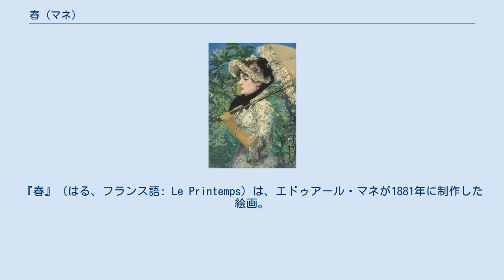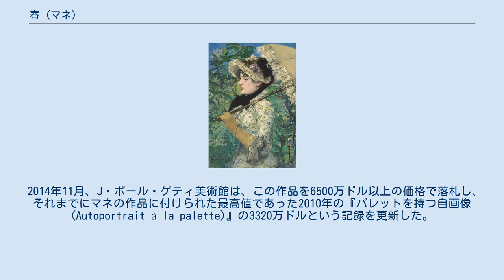春 (マネ)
エドゥアール・マネの作品
『春』（はる、フランス語: Le Printemps）は、エドゥアール・マネが1881年に制作した絵画。
モデルとなった女性の名から『ジャンヌ (Jeanne)』と称されることもある。
1882年にサロン・ド・パリで初公開され、マネのサロンにおけるキャリアの最高にして最後の成功作と評されることになった。
描かれているのは、パリで活動していた女優ジャンヌ・ドマルシーで、花柄のドレスをまとい、日傘を持ってボンネットを被っており、背景には若葉の繁みと青空が描かれ、春を具体的に表象している。
この作品は、カラー印刷によって出版物に掲載された最初の美術作品となった。
 『春』は、シックなパリの女性をモデルに、四季それぞれの寓意画を4枚組で制作するという企画の最初の1枚として描かれた。
これは、マネの友人であったアントナン・プルーストの、当時の理想的な女性、ファッション、美意識によって、四季を人格化させる、という着想に端を発したものであった。
この連作は完結することなく、1年後にマネが死去したことで、2作目の『秋』が完成したところまでで終わった。
 2014年11月、J・ポール・ゲティ美術館は、この作品を6500万ドル以上の価格で落札し、それまでにマネの作品に付けられた最高値であった2010年の『パレットを持つ自画像 (Autoportrait à la palette)』の3320万ドルという記録を更新した。